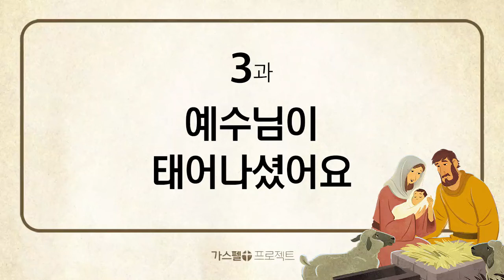[성탄과부활] - 3. 예수님이 태어나셨어요 A